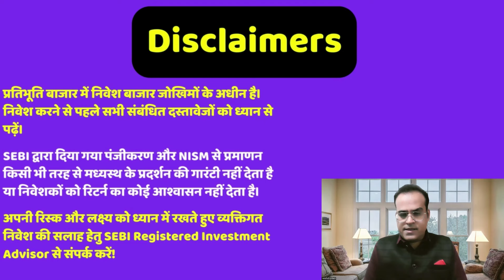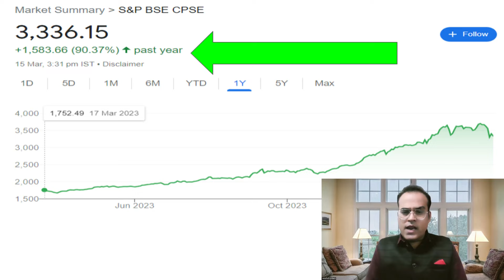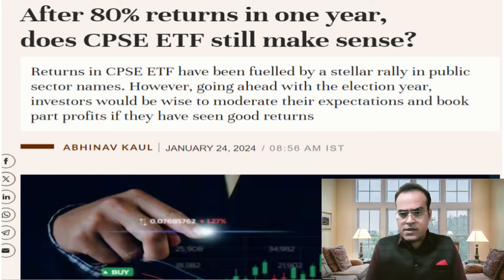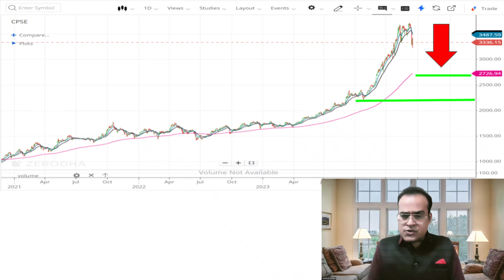बेचो,नहीं तो सब लुट जायेगा? After 80% returns in one year, does CPSE ETF still make sense?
Topic - China accelerates activities to dominate the Indian Ocean: Implications for India
Modi unveils his next 5-yr plan, to make India world’s 3rd largest economy
Indian Navy thwarts Somali Pirates' hijacking attempt; intercepts ex-MV Ruen
Indian navy recaptures Somali pirate ship and frees crew
Want to create a lot of wealth? Look at these 5 PSU gems for next 6 months: Sanjiv Bhasin
'India currently in honeymoon phase': World Economic Forum chief
SEBI approves reforms to boost Foreign Portfolio Investor operations, enhance flexibility
IOC, BPCL and HPCL shares tank after price cut
After 80% returns in one year, does CPSE ETF still make sense?

Reference -